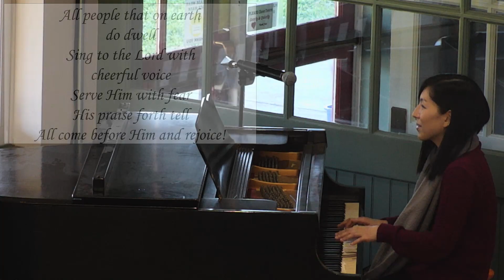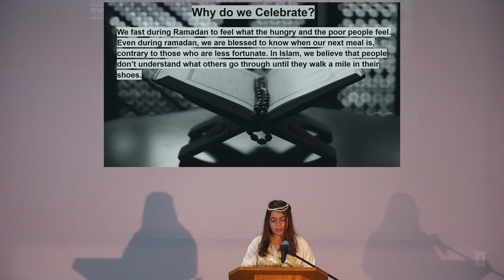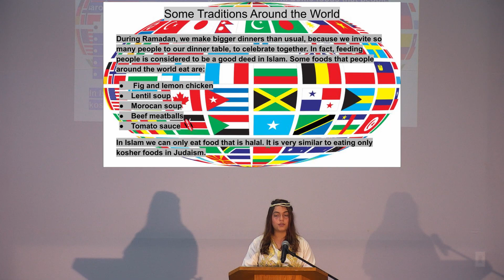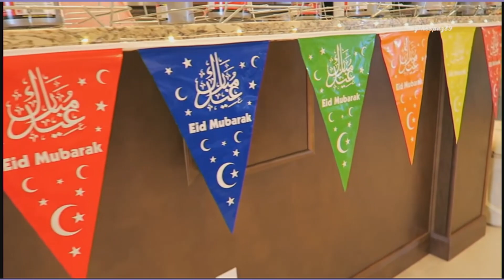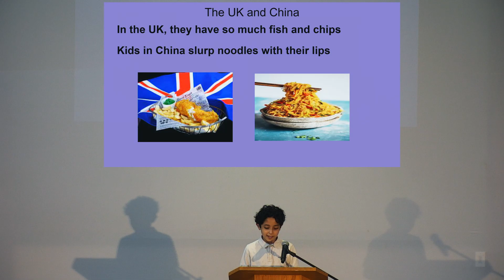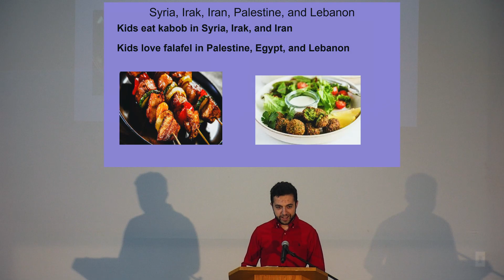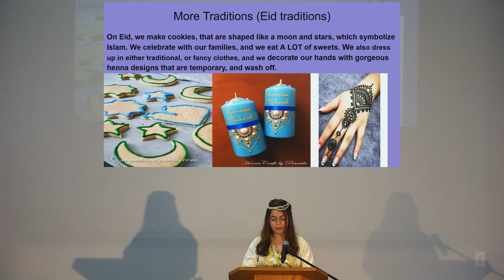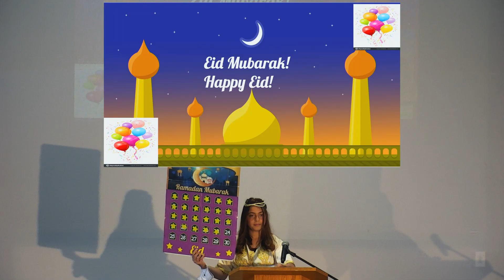Chapel 5/7/2021 - Eid Chapel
Montgomery School's Community presents a special chapel on Eid.